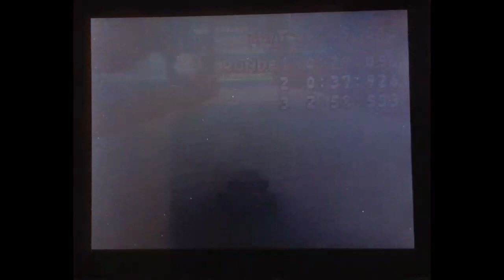DS Flap Progression 29:452 to 28:967 (CR)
Finally I was able to pull it off and get that sweet sub. BOOM BADA BING BADA BOOM!
Still improvable and also I could implement the stair hop strat one day, but I'm happy for now

00:03 - 29:452
00:44 - 29:335
01:25 - 29:220
02:06 - 29:062 (ex-CR)
02:47 - 29:056 (ex-CR)
03:28 - 29:034 (ex-CR)
04:09 - 29:017 (ex-CR)
04:51 - 28:967 (CR)